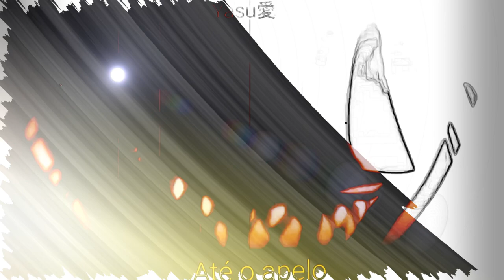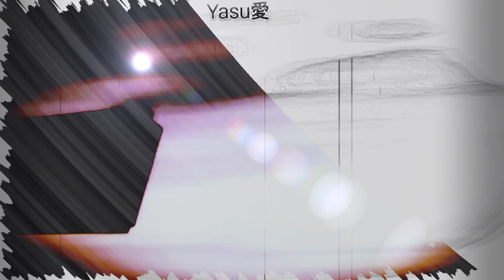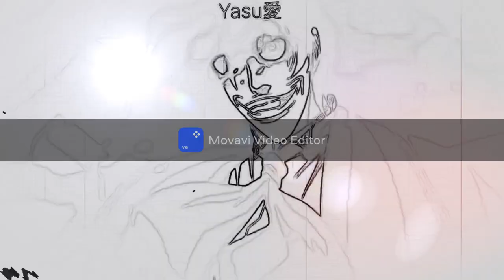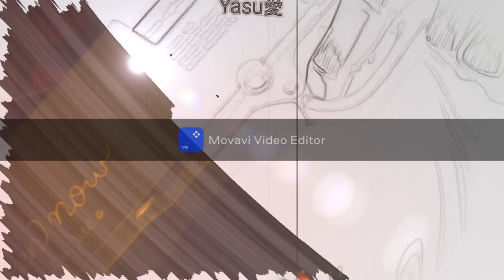Bodhisattva Cathedral Yasushi Ishii COVER